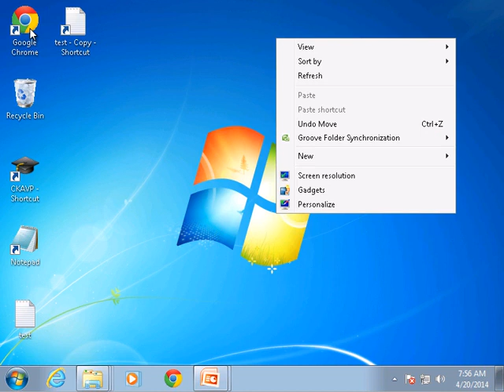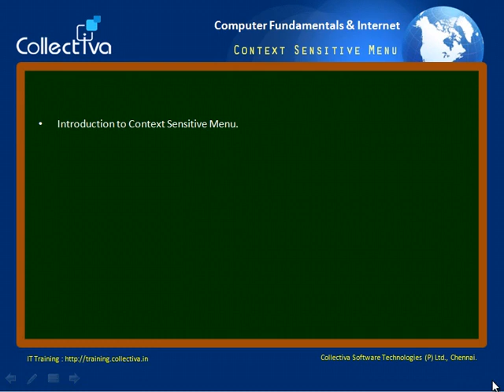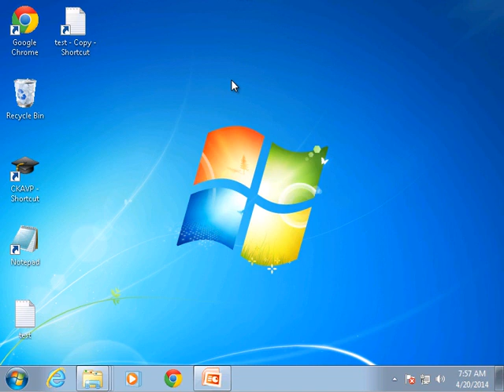10 Context Sensitive Menu